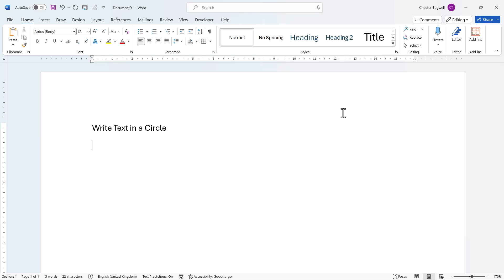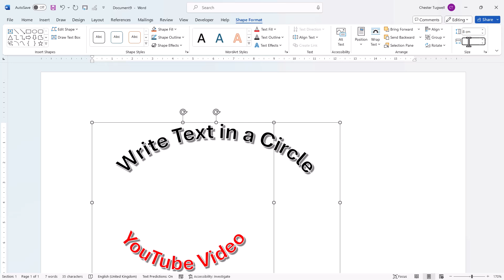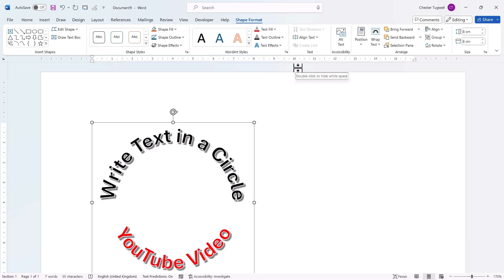How to Create Text in a Circle in Microsoft Word | Create Curved Text in Microsoft Word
In this Microsoft Word video tutorial I demonstrate how to create text in a circle.  The best way to achieve this is to create two curved Word Art objects: this method ensures the text at the bottom of the circle is the right way up.